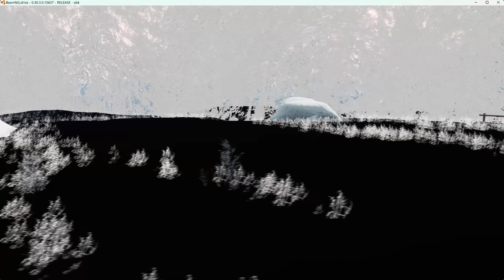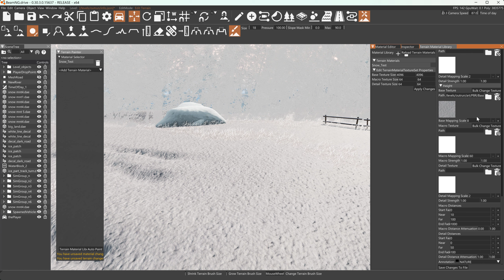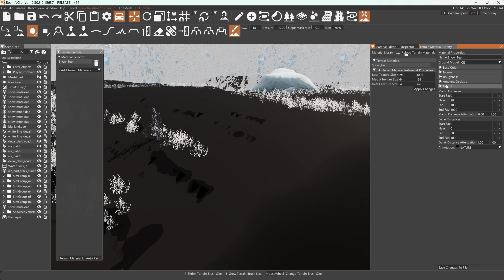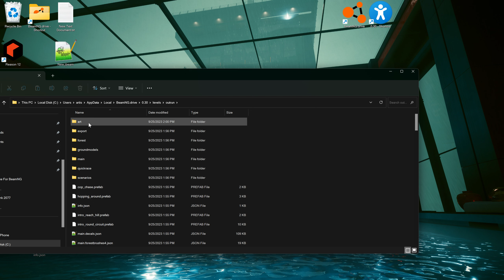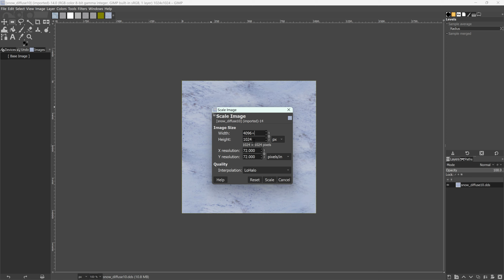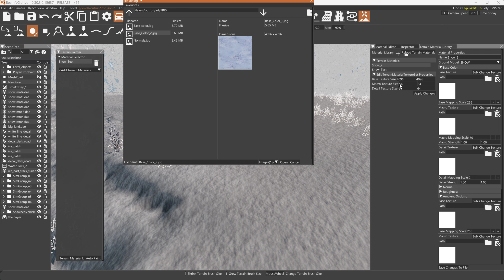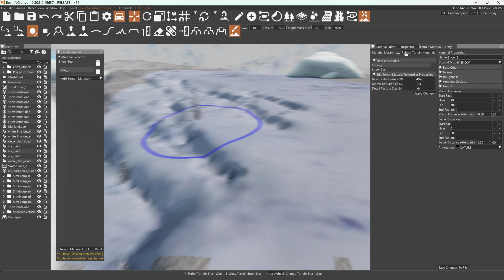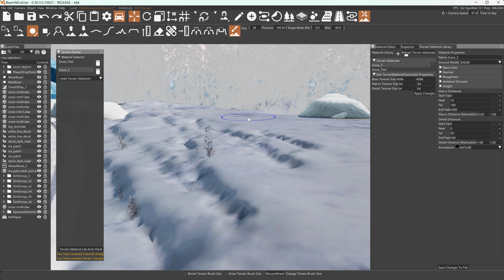PBR Terrain Paint - Black Textures - Question from Comments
Audio is messed up. Will have to remake this...